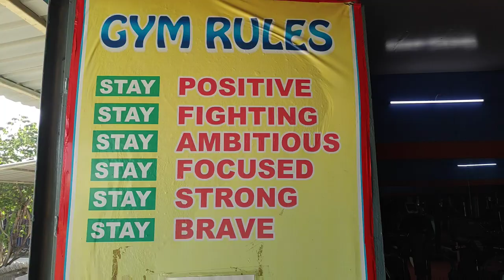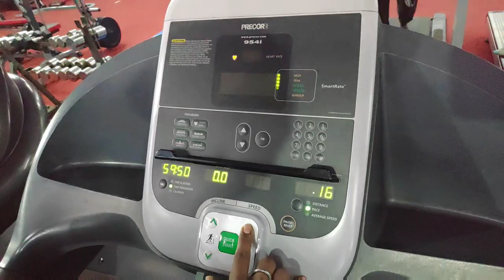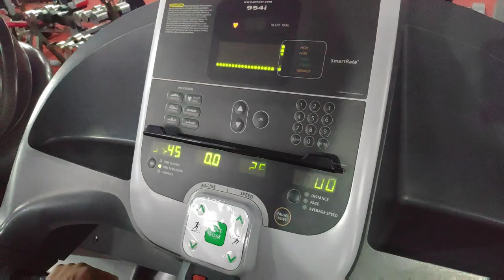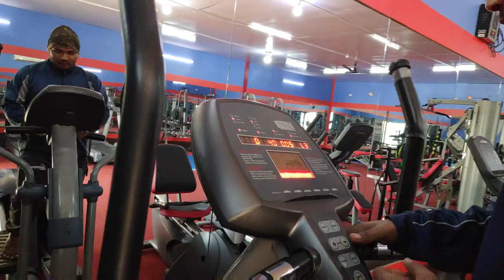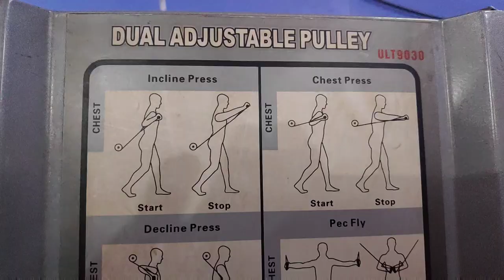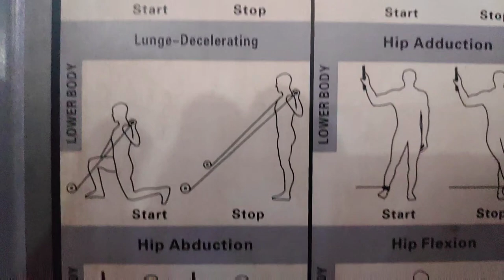MULTI🏅-GYM💪 (PART-1) 🏃🏼|| ALL GYM🏋🏻 INSTRUMENT'S 🗡NAME & THEIR BASIC USE 📵🚯🚭⭕♍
Very important video for the fresher's those are starting their Gym first time

For more video search *OUM KUMAR*